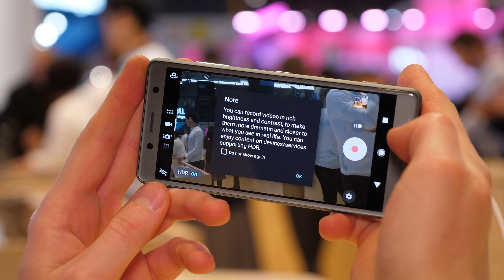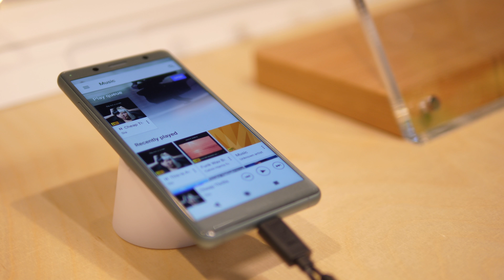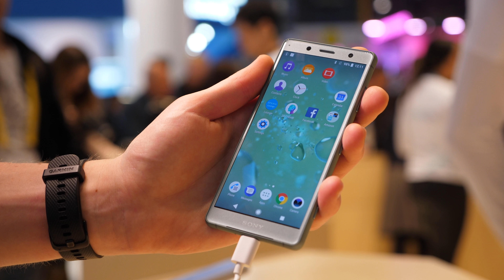Sony Xperia XZ2 och XZ2 Compact – först med HDR-video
Surfa-redaktionen har tagit en titt på Sony Xperia XZ2 och Xperia XZ2 Compact, på plats i Barcelona på MWC 2018. Med Snapdragon 845, ny design och HDR-video har Sony många nyheter.

Utrustning:
Panasonic GH5